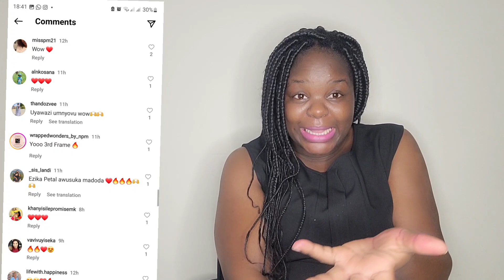Laconco disappointed most of us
reality TV star , real house wives of Durban